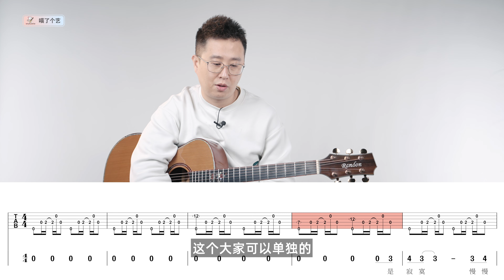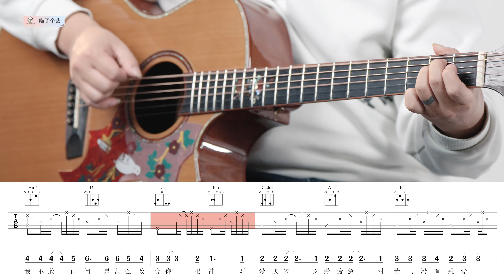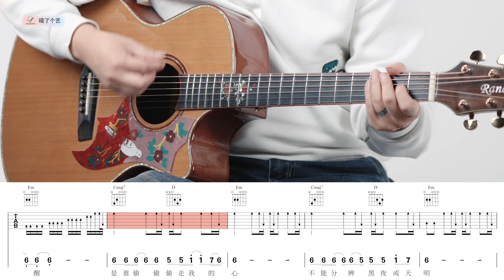張學友《偷心》吉他彈唱教學教程 | 附譜TAB | guitar tutorial | 繁花